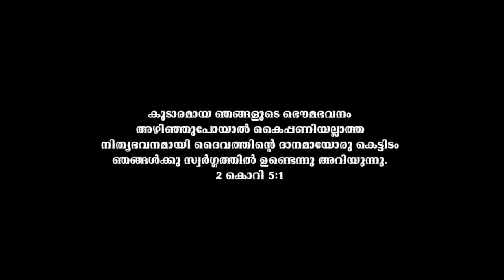Koodaaramaya | Kester | Malayalam Christian Song | Saritha K. Markose | Anoop Parackal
Lyrics : Saritha K. Markose
Composition : Anoop Parackal
Music Production : Prathyash (Srishti Studio)
Chorus : Jane Sebastian | helen Philipose

This video is not visualized by D-Musics/D-Movies, we are just promoting it through our page. We are not responsible for any content or visual deterioration in this video. Enjoy and support !

D-Musics Productions ©℗®